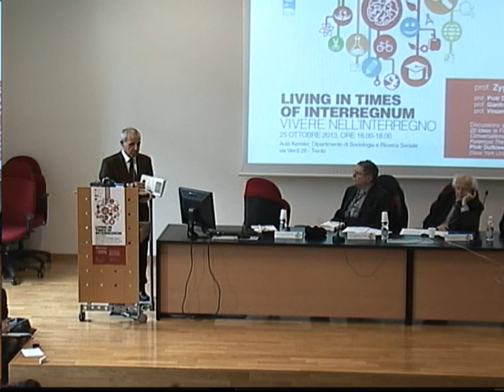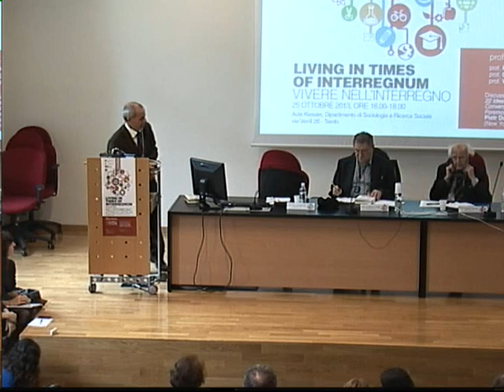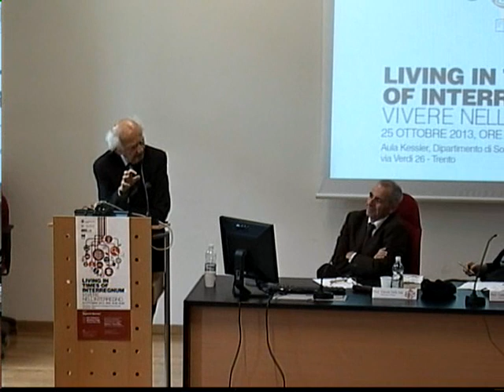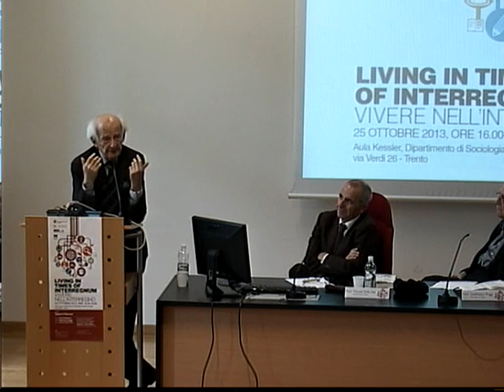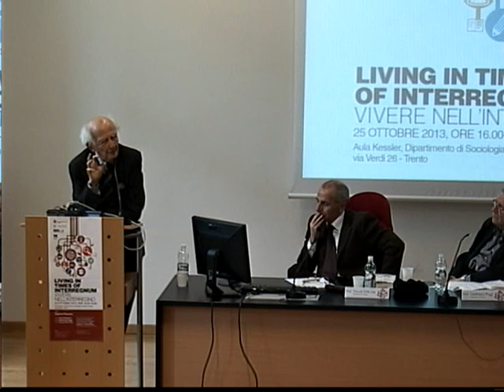Zygmunt Bauman - Living in Times of Interregnum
Transcript of the Lecture delivered by Professor Zygmunt Bauman at the University of Trento, Italy, on October 25, 2013

The Lecture was organized by the Jean Monnet European Centre of Excellence of the University of Trento, Democracy and Global Governance Research Center and the World Public Forum "Dialogue of Civilizations". It is related to the "22 Ideas to Fix the World" book (New York University Press, 2013)